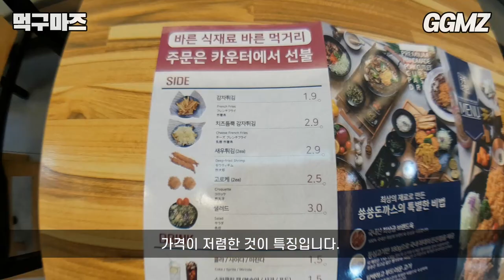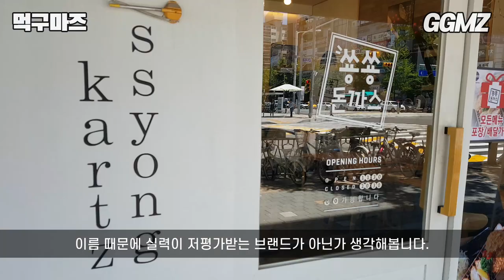[먹구마즈🍽️EP15] 돈까스 맛 이 정도면 가격 올려도 됩니다